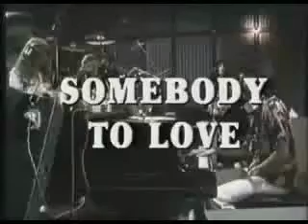Queen- Somebody To Love (Squeaky Version)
I'm getting tired with all these descriptions. -.-

Well anyway here's another squeaky video. This time I squeak-i-fied Somebody To Love by Queen.

Was featured on the 'A Day At The Races' album and released in 1976. :] Written by Freddie Mercury.